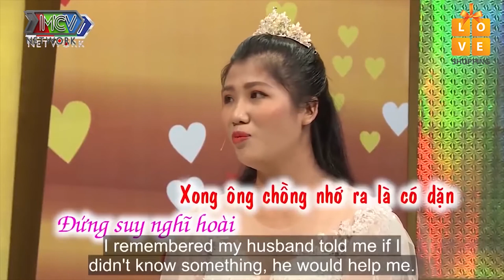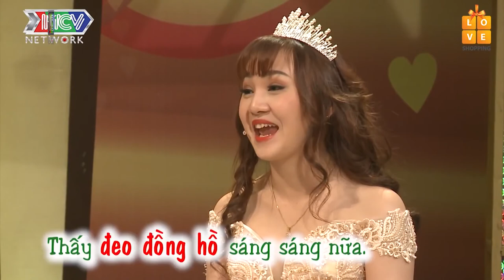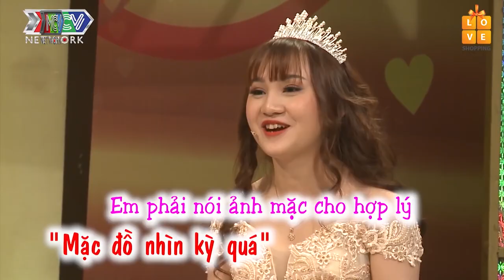CƯỜI SẶC CƠM Cháu Gái CHƯA 18 Lập Kế Hoạch Cua Bạn Của Mẹ Làm Chồng | Đêm Tân Hôn Nồng Nhiệt Nhất